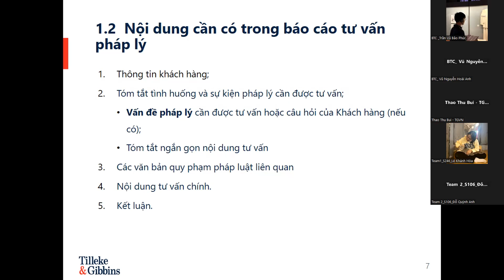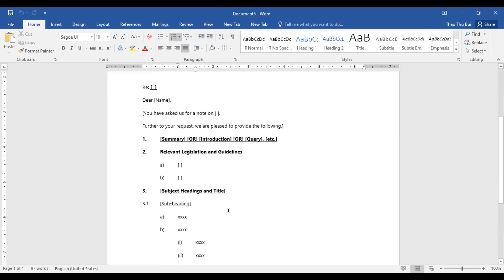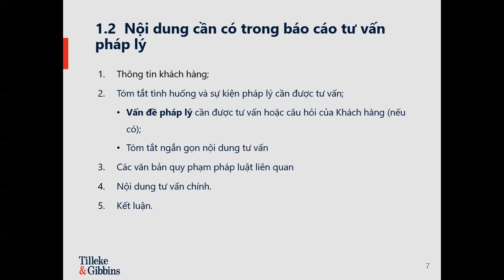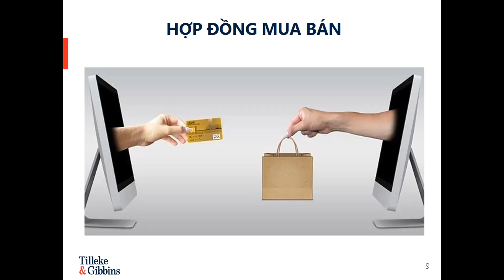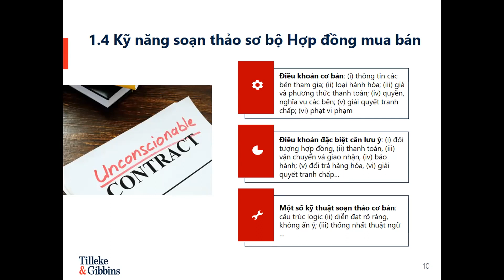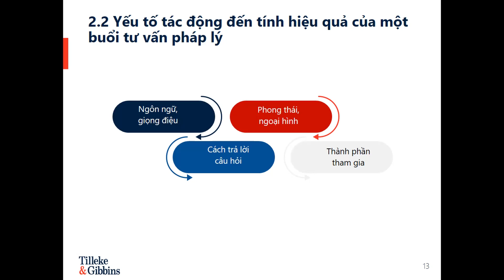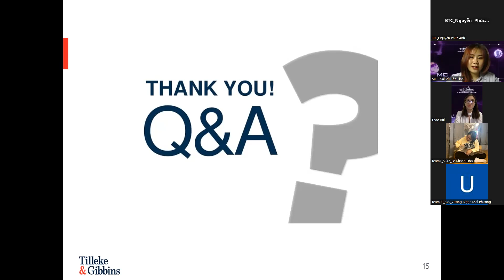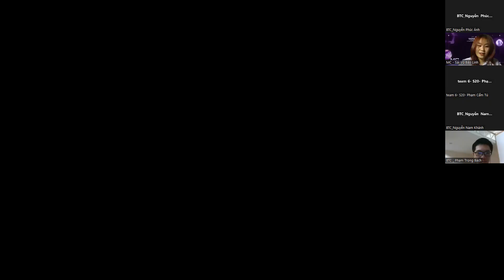Training Kỹ năng trình bày Báo cáo tư vấn pháp lý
Luật sư Bùi Thu Thảo - Tilleke & Gibbins Vietnam